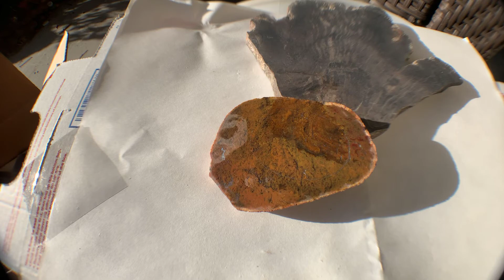P-6 Monster rock collection petrified wood jaspers agates crazy lace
Lots of cool rocks from my collection jaspers crazy lace agates and lots more